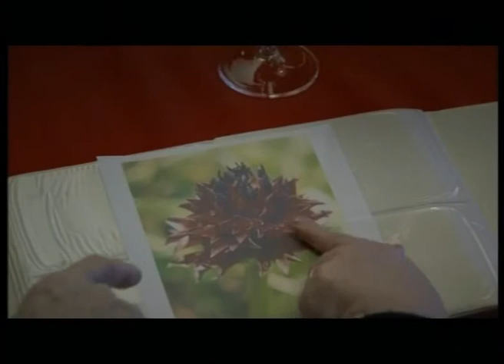Veter nosi pesem mojo, Igor in zlati zvoki